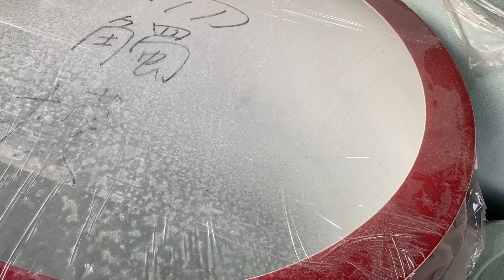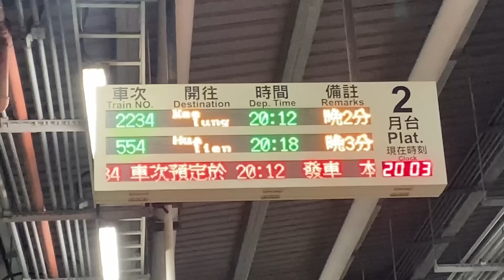Terug naar huis.